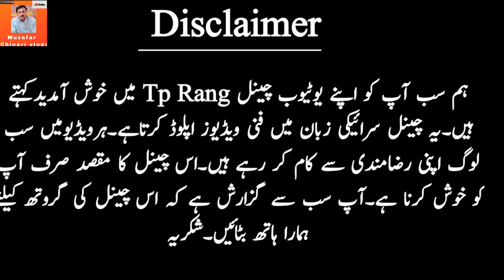Zakir ki Mistri ko Jugten|ذاکر کی مستری کو جگتیں|Funny video|Funny gupshap|Village People|Muzafar